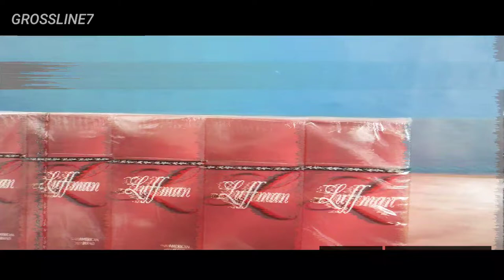Cobain Luffman Merah American Blend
Yo bisa yo!
Si merah ini mantap beut lah ges ya pokonya mah 😍